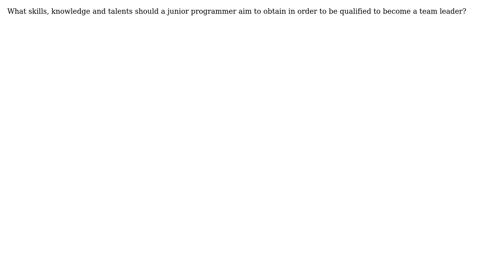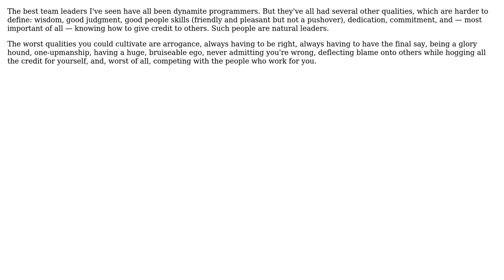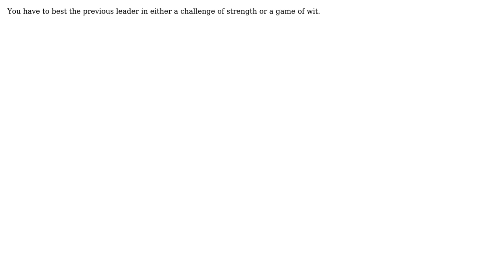Software Engineering: How does one become a leader in a team of programmers? (4 Solutions!!)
Software Engineering: How does one become a leader in a team of programmers?

With thanks & praise to God, and with thanks to the many people who have made this project possible! | Content (except music & images) licensed under CC BY-SA | Music | Images & others | With thanks to user yannis user sal user Robusto user mipadi user JeffO user blueberryfields and the Stack Exchange Network Trademarks are property of their respective owners. You are responsible for your own actions.